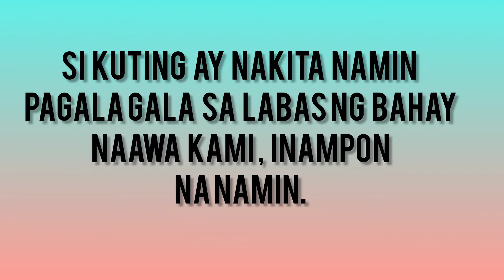Pusang pinulot hilig pala almusal ay Cake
I picked up a poor kitten outside our house, lame and thin, on the first day I bathed and fed it, after few days the body improved and walking is getting better.